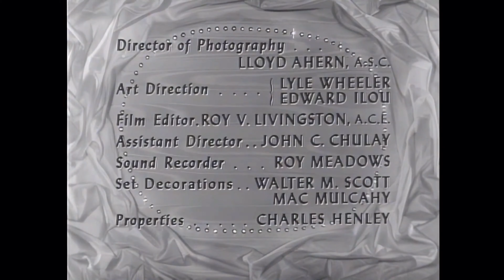HTMAM End Credits S2 - TCF Television Productions / NTA Release / Republic Pictures Logos 1959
HTMAM = How To Marry A Millionaire